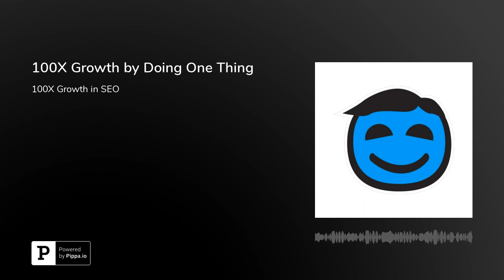100X Growth by Doing One Thing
100X Growth in SEO